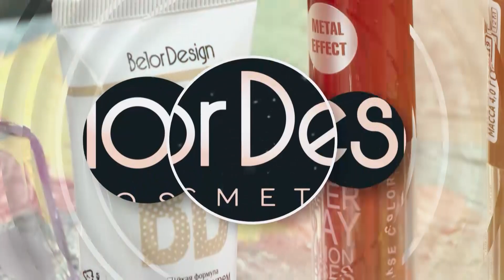Бьюти-рубрика "Включайся!". Деловой макияж. 21.10.2019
Полезная информация для тех, кто не только мама троих (двоих, пятырех и т.д.) детей, но и молодая, деловая женщина.